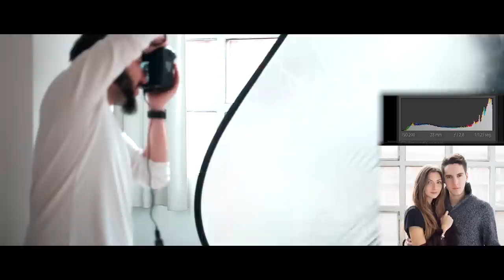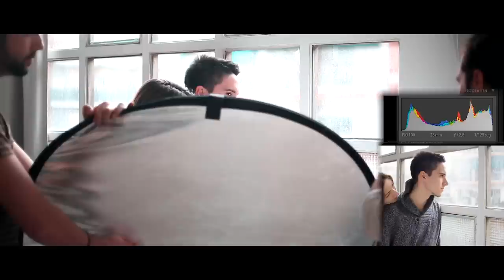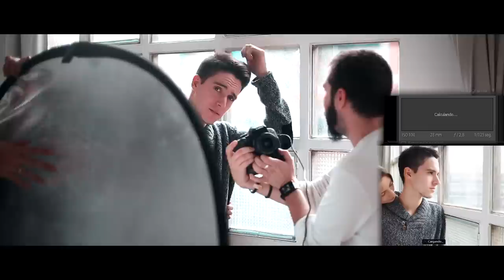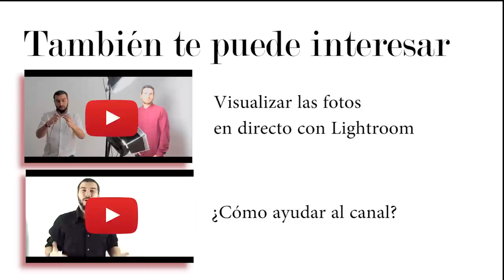Sesión de estudio con ProAndroid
En el recién inaugurado Real Light Studio hemos tenido el invitado especial Eduard del canal de ProAndroid y a su novia Sandra. La sesión fue muy dinámica. Gracias al Pau Fernández de RLS hemos podido grabar a 3 cámaras + la pantalla y la verdad es que lo hemos disfrutado muchísimo!

Enlaces